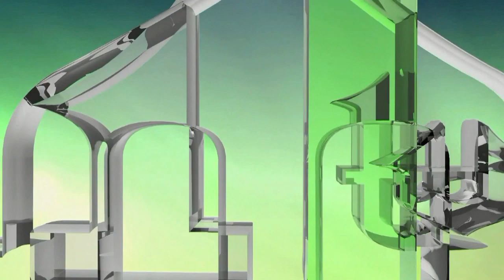ČETNICI SU NA NAJSVIREPIJI NAČIN UBIJALI HODŽE I NJIHOVE PORODICE (IML TV)